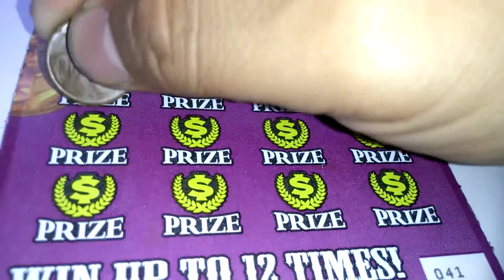Florida lottery scratchoff #3635